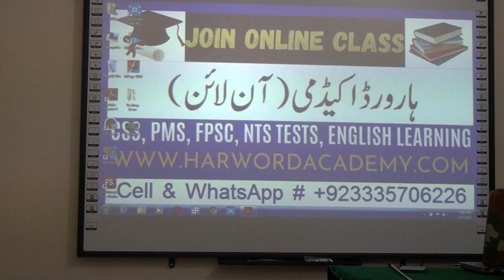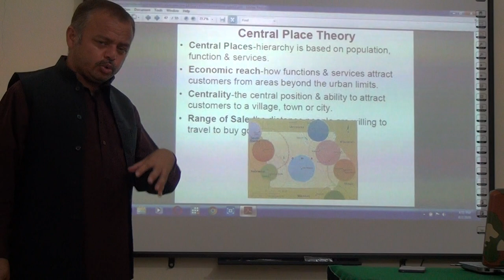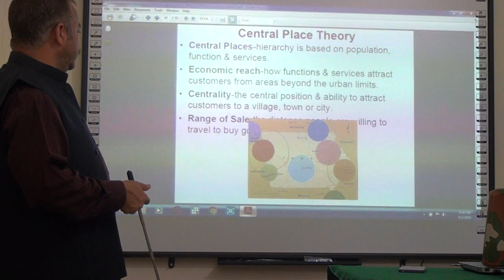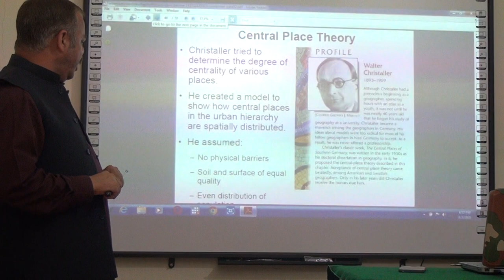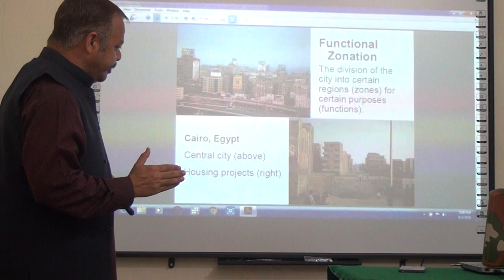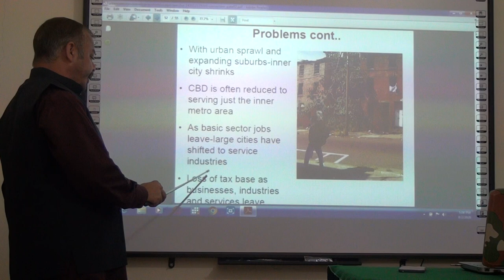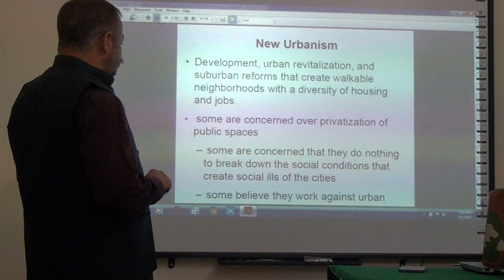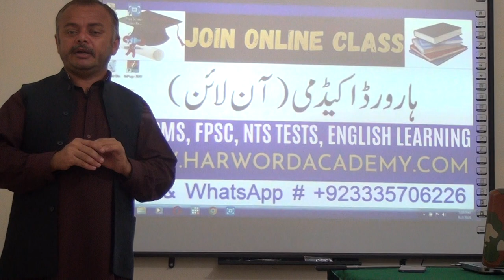Lecture No.22-Town Planning & Urban Management- Urban hierachary